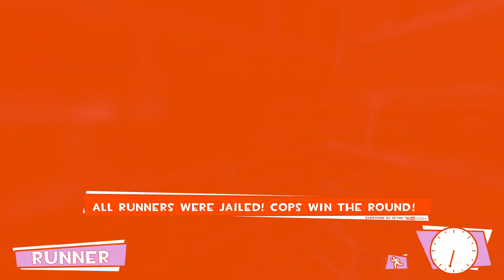Garry's Mod | Сops and Runners